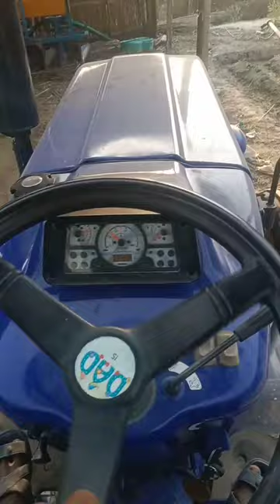Tractor Parking on Shed